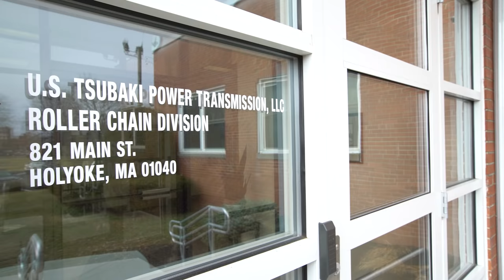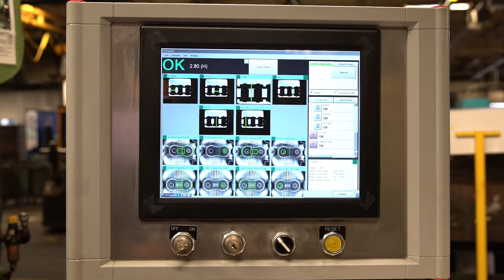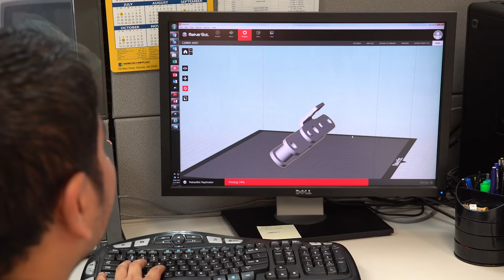Roller Chain Plant Facility in Action - Holyoke, MA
See all of U.S. Tsubaki's Roller Chain Manufacturing Plant capabilities.  Watch our chain go through every step of the manufacturing process and check out the recent plant upgrades, our rigorous quality standards, our knowledgeable employees and much more.